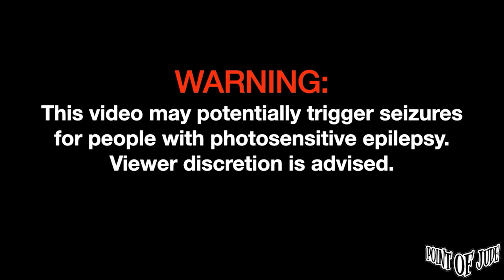Chuckoy Vicuña Combo — Sa Tama Ba O Sa Mali | Live at The 70's Bistro [FULL PERFORMANCE] (8/10/2023)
Chuckoy Vicuña Combo — Sa Tama Ba O Sa Mali | Live at The 70's Bistro August 10, 2023 [FULL PERFORMANCE] (High Quality)